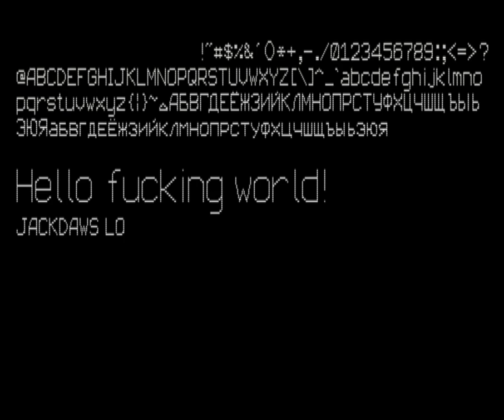Vector 512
Vector font for MSX2 in SCREEN 7